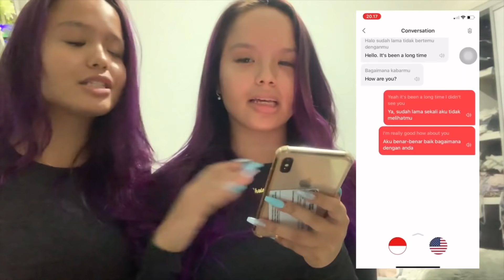Kenapa Inem & Ijah menghilang?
If you’re new to this channel, we’re Christy and Carly and we’re making a lot of fun video together.